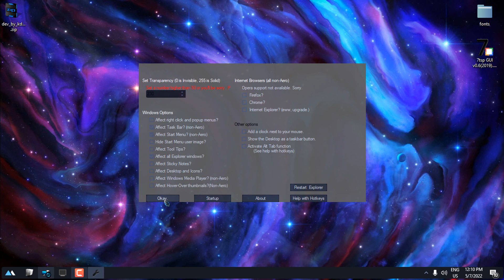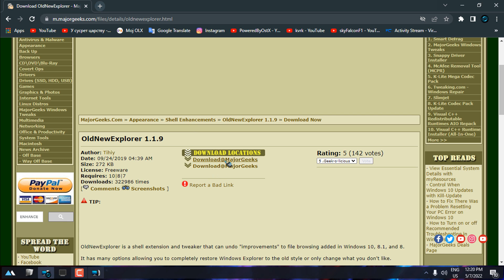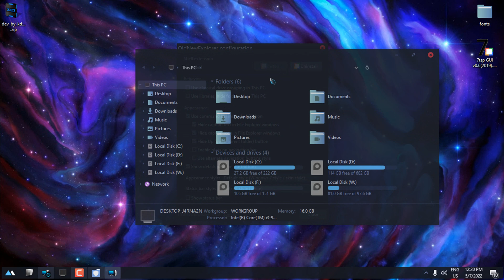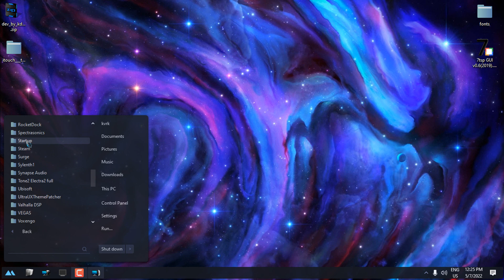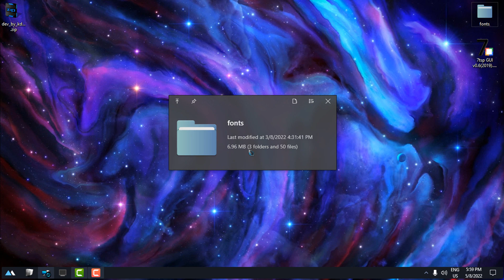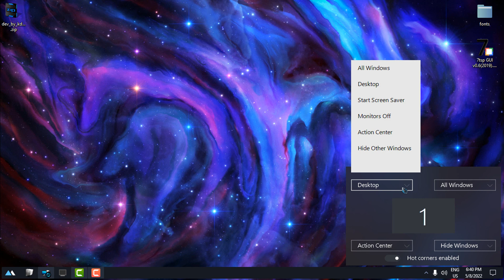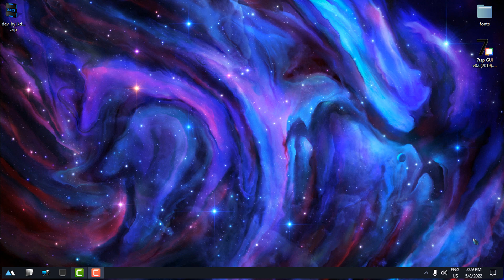Cool apps you should try - Windows 10/11 tweaks and customization